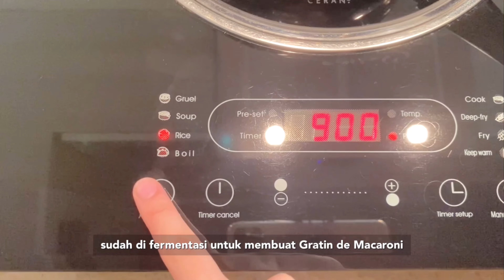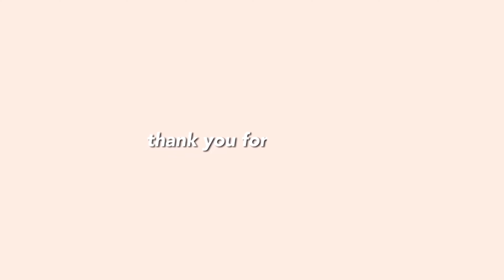cara membuat keju bioteknologi ‧₊˚✧ 🧀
Video Cara Membuat Keju Bioteknologi (IPA)
Oleh Calista C. 9B

🥼: Apa itu bioteknologi, peran bioteknologi, manfaat bioteknologi, cara membuat bioteknologi keju, cara membuat Gratin de Macaroni (mengolah keju biotek menjadi makanan).